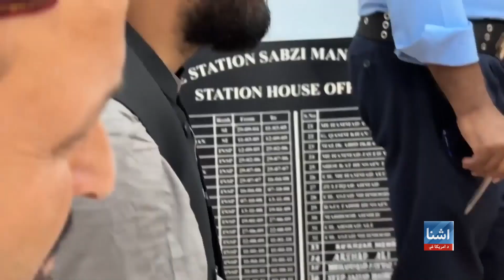د پاکستاني او طالب چارواکو اړیکو کې وروستۍ ننګونې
د پاکستان د چارواکو لخوا پر طالبانو وروستۍ نیوکې چې پاکستاني طالبانو ته پټنځایونه ورکوي چې په پاکستان کې بریدونه کوي، او بیا د پاکستاني پولیسو لخوا د افغان مهاجرینو نیول، هغه څه دي چې د ځینو په نظر ښايي تړاو سره ولري.خو کله چې د دوو هیوادونو ترمنځ سیاسي اړیکي خرابې وي، نو د مهاجرینو د ځپلو مخنیوي پکې ممکن وي؟ نزرانه یوسفزۍ پر همدې موضوع رپورټ جوړ کړی.